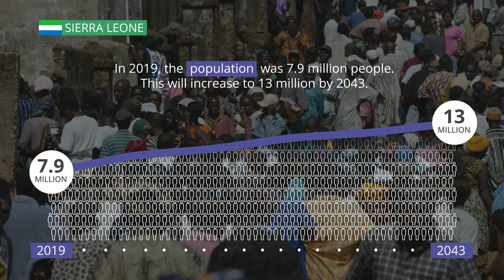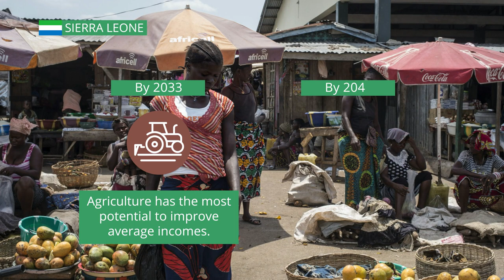44 Sierra Leone